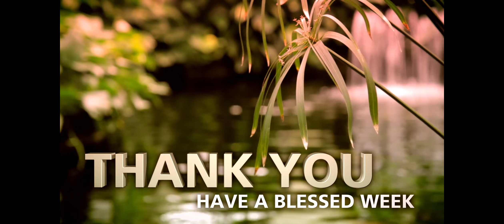06082024 Completed at 21st Line Speedy Chess Game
06082024 Completed at 21st Line Speedy Chess Game